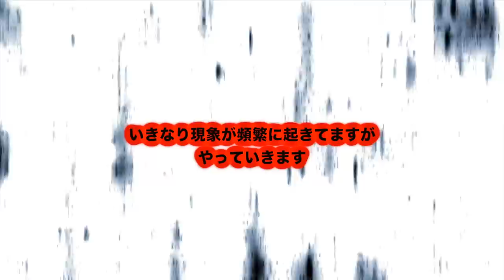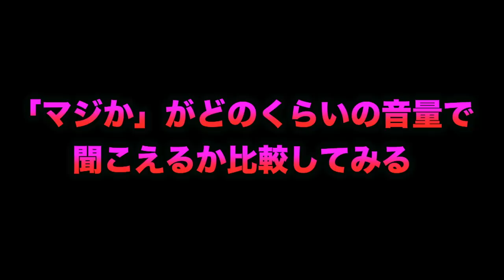【心霊現象】より霊が見える方法試したらありえない量の怪奇現象が起きた。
20万人突破記念！いつもありがとう！
プレゼント商品
①PS4✖️1名様

【心霊現象】信じたくないレベルでガッツリ女の霊の顔が映った…洒落にならない。

【心霊現象】しまむら着こなし対決したら呪怨の女性の声がハッキリ入ってしまった…。